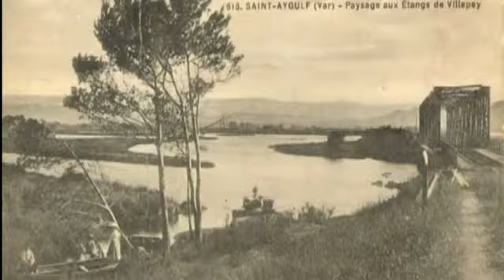Saint Aygulf - Histoire 4ème partie